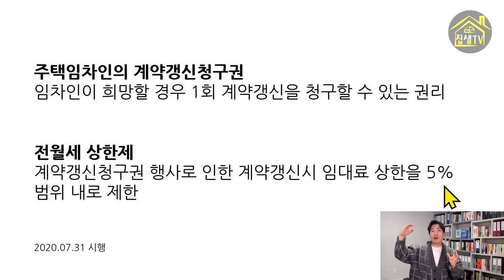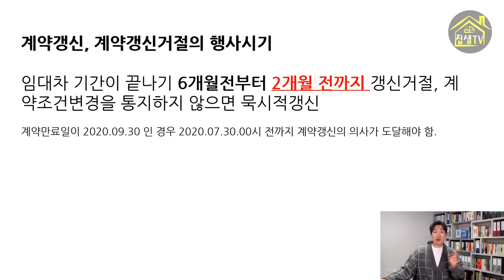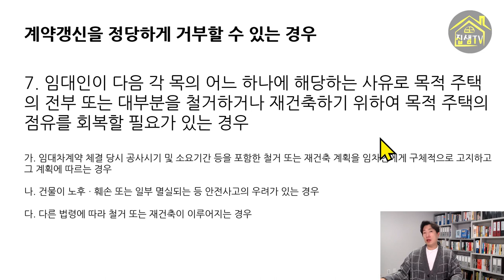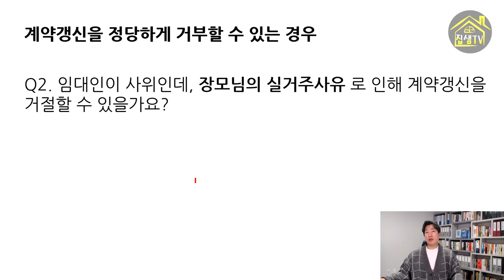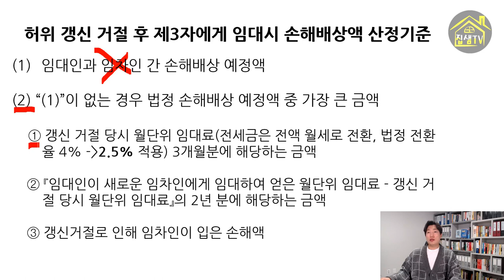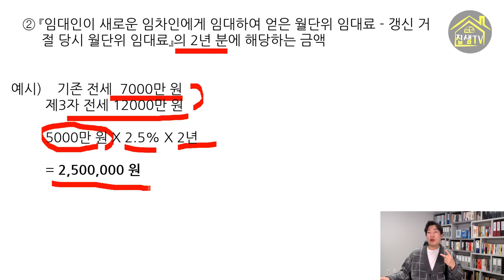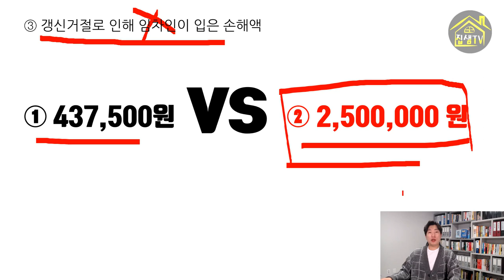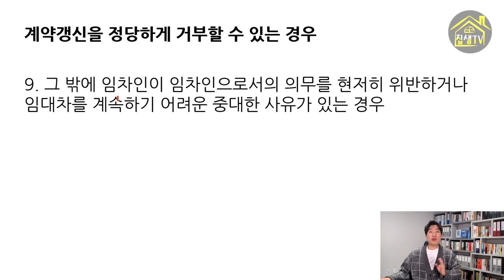계약갱신거절시 손해배상액 계산방법과 계약갱신청구권에 대한 이해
주택임차인의 계약갱신청구권과 전월세 상한제가 도입된지 8개월이나 지났는데요. 실거주를 이유로 계약갱신청구권을 거절했을 때 손해배상액을 계산하는 방법과 계약갱신청구권에 관련된 사항을 한번 더 정리해드립니다.

임대차2법 완전분석 오늘부터 시행되는 계약갱신청구권과 전월세상한제